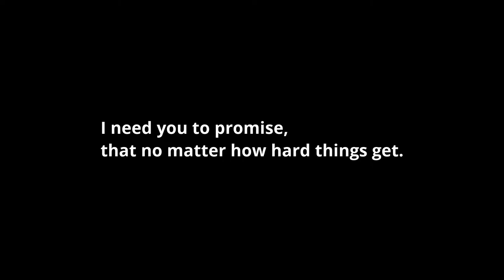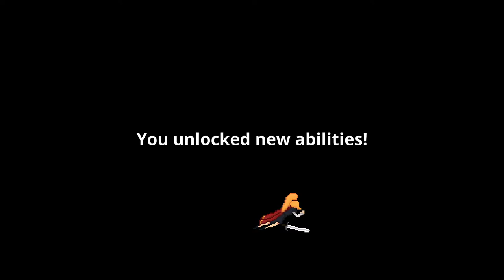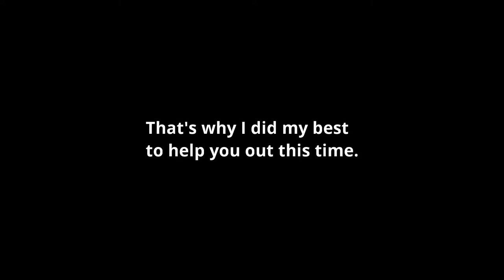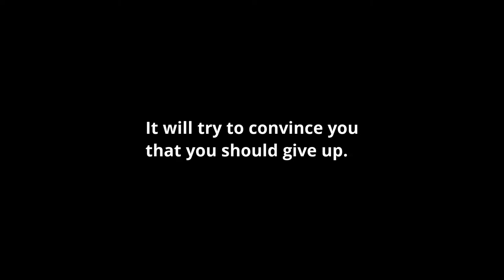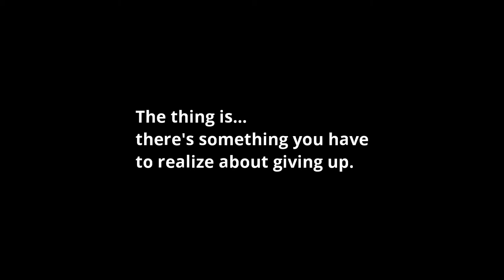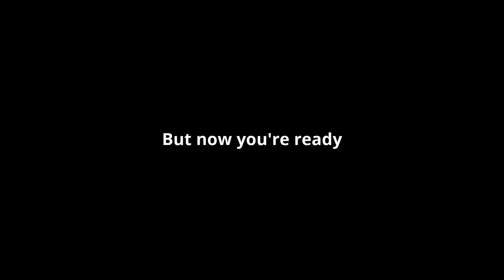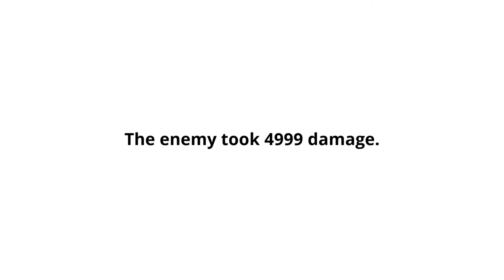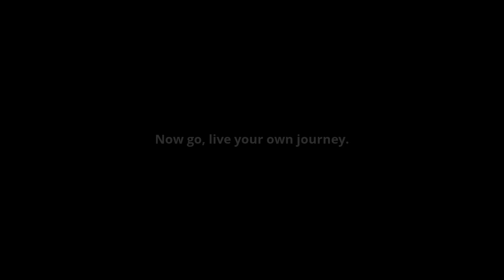Tower of Shades (2020) :: Full Longplay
Tower of Shades is a motivational speech in the form of a very short repeating RPG battle segment. It feels more like a demo for a full game than an actual game, but it's fine for what it is. 6/10